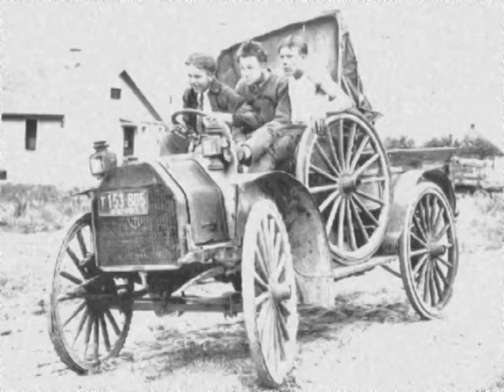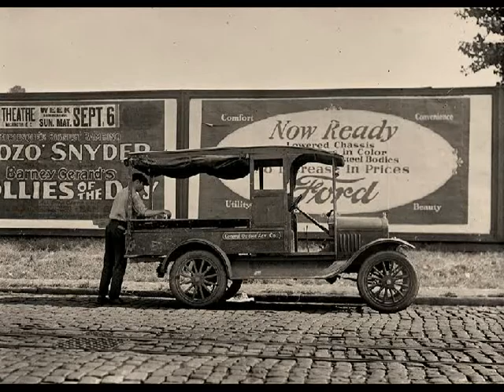old age America